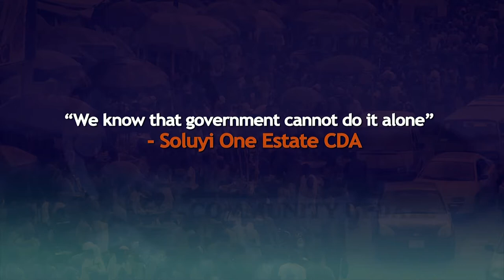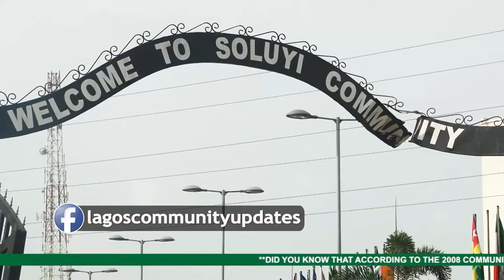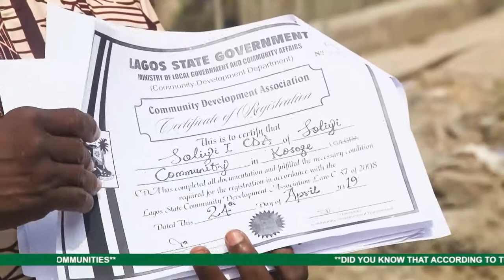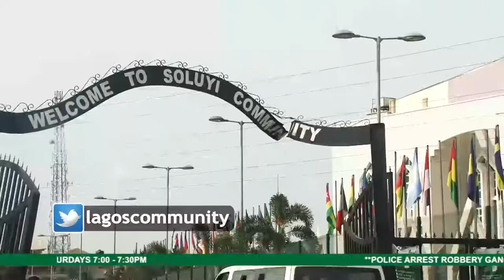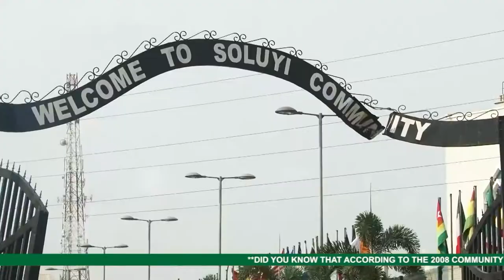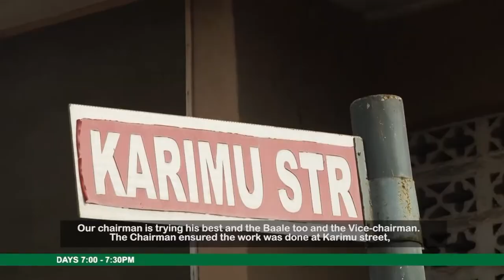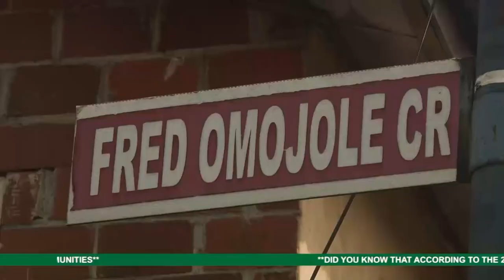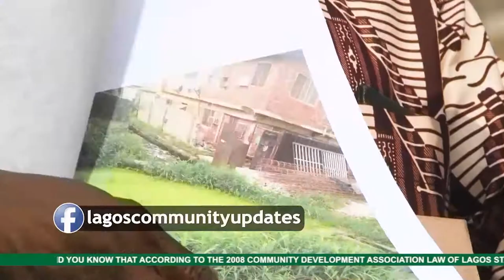Lagos Community Updates | EP 95 | SOLUYI ONE ESTATE CDA | KOSOFE LGA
We know that government cannot do it alone